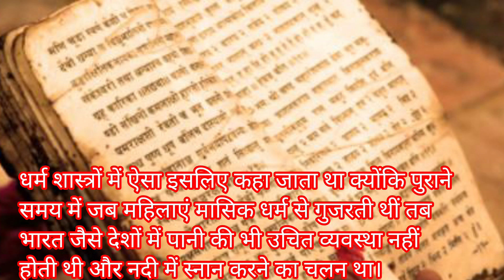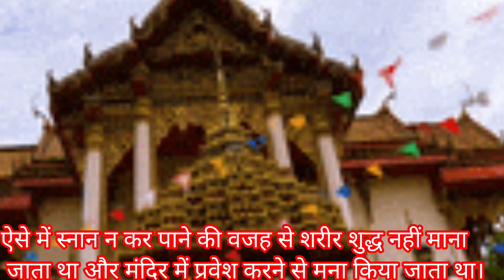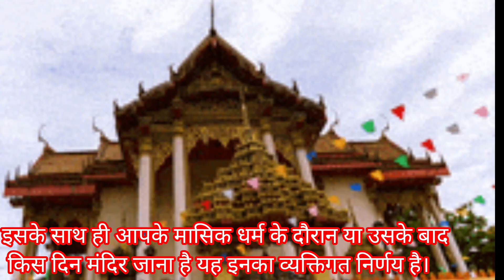periods ke kitne din baad mandir ja sakte hai ? पीरियड के कितने दिन बाद मंदिर जाना चाहिए ?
periods ke kitne din baad mandir ja sakte hai ? पीरियड के कितने दिन बाद मंदिर जाना चाहिए ? पीरियड के कितने दिन बाद पूजा करनी चाहिए ? मासिक धर्म में पूजा कैसे करें ? मासिक धर्म के कितने दिन बाद पूजा करनी चाहिए ? Periods ke kitne din baad puja karna  ? Periods ke kitne din baad puja karni chahiye ? Periods ke kitne din baad mandir mein jana chahie ? Periods ke kitne din baad mandir ja sakte hai !

इस यू ट्यूब बिडियो में बताने की कोशिश की गई है कि हिन्दू धर्म शास्त्रों के अनुसार पीरियड्स में महिलाऐं मंदिर क्यों नहीं जाती हैं और पीरियड के कितने दिन के बाद मंदिर जाना चाहिए?? 👇👇👇👇👇👇

पीरियड्स में मंदिर जा सकते हैं क्या?

क्या मैं अपने पीरियड पर मंदिर जा सकती हूं?

पीरियड आने पर क्या मैं मंदिर जा सकती हूं?

क्या हम पीरियड्स के दौरान भगवान की पूजा कर सकते हैं?

रजस्वला स्त्री कितने दिन में शुद्ध होती है?

क्या periods ke तीसरे दिन पूजा कर सकते हैं?

Period me prasad khana chahiye ya nahi

Period me Puja kar sakte hai

क्या पीरियड के चौथे दिन पूजा कर सकते हैं

पीरियड में पूजा करने से क्या होता है?

पीरियड के कितने दिन बाद पूजा कर सकते हैं

क्या पीरियड के तीसरे दिन पूजा कर सकते हैं

पीरियड के कितने दिन बाद

पीरियड के कितने दिन बाद पूजा करनी चाहिए

पीरियड के कितने दिन बाद मंदिर जाना चाहिए

periods ke kitne din baad mandir ja sakte hai

periods ke kitne din baad mandir mein jana chahie

periods ke kitne din baad mandir jana chahiye